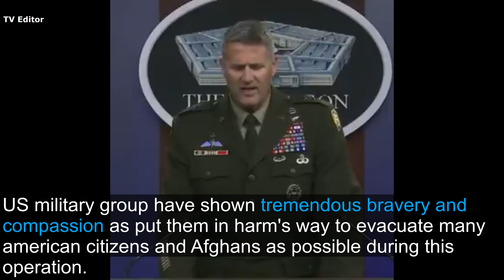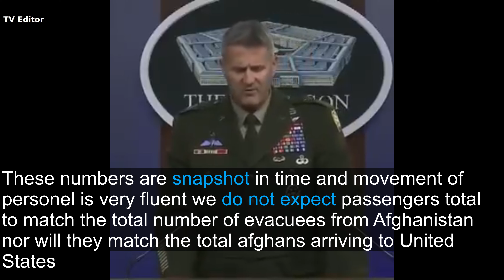Pentagon official update on Kabul | total no. of evacuation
Pentagon official gives update on Afghanistan:
- Approximately 1,200 people evacuated yesterday
- 28 flights departed Kabul airport in last 24 hours
- More than 122,000 people evacuated as of today, including 5,400 American citizens